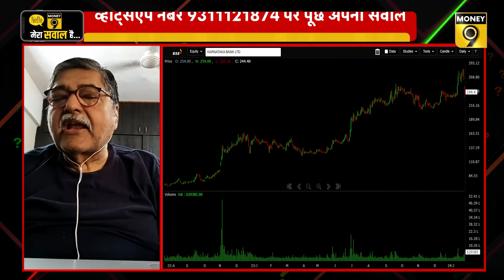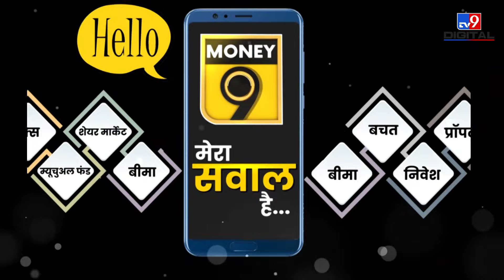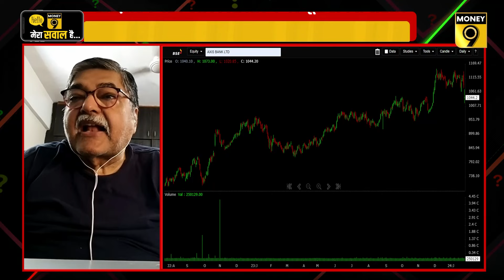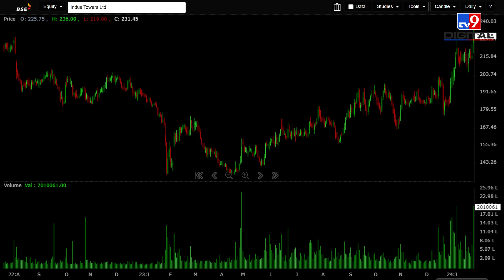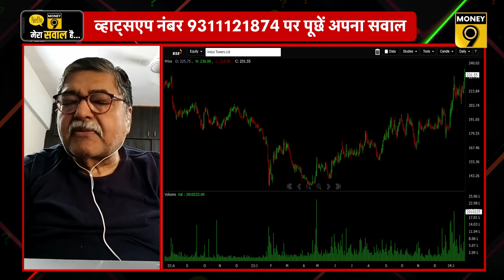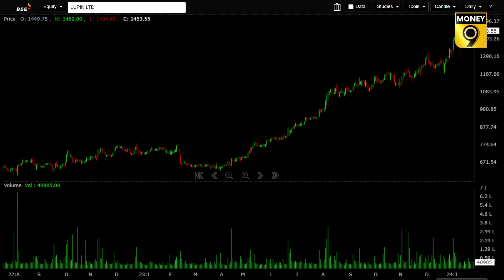Buzzing Stocks: छोटे-मझोले IT शेयरों में नतीजों के बाद कैसे बनाएं रणनीति? Stock Market News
52 हफ्ते की ऊंचाई पर क्यों पहुंचा Lupin? नतीजों के बाद क्यों दौड़ा Indus Towers का शेयर? निजी बैंकों के शेयरों में लगातार गिरावट की क्या है वजह? Swiggy के प्लेटफॉर्म फीस बढ़ाने से Zomato को कितना फायदा? Axis Bank के नतीजों में क्या है बड़ी चिंता? जानने के लिए देखिए Buzzing Stocks का ये वीडियो